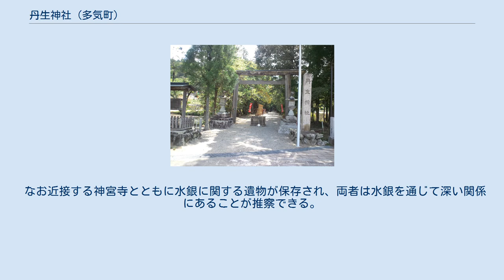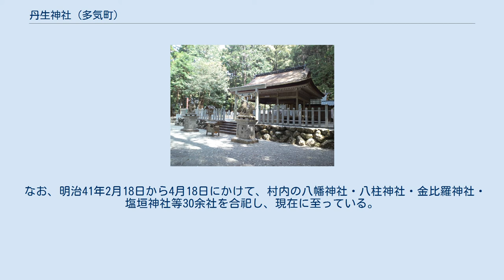丹生神社 (多気町)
丹生神社（にうじんじゃ）は、埴山姫命を祭神とする三重県多気郡多気町丹生に鎮座する神社。
延喜式神名帳、飯高郡九座に列せられた由緒ある神社である。
 聖武天皇が東大寺大仏殿の建立のさい、水銀の産出をこの地の神に祈ると忽ち水銀が湧出したので、丹生明神と名づけた。
又、嵯峨天皇が降雨を祈ったら霧雨があり、晴れを祈ったら、晴れたという故事により、丹生大明神は祈雨、祈晴の神ともいう。
 中世、伊勢の国司北畠氏が毎年参拝し、造営等の奉仕をした。
その後、松坂城主・古田大膳より慶長16年（1611年）高30石を寄進するとの寄付状が交付された。
同年、伊勢外宮権祢宜檜垣筑後が、当社神主をかね以後檜垣が神主となった（現在とは異なる。）　 元和5年（1619年）紀州藩・徳川頼宣から社領30石を認められた。
以後の藩主は自ら参向して国家安穏・五穀豊穣を願い金銀等を寄進した。
安永5年（1776年）紀州藩寺社奉行の直支配になり境内は御免許地となった。
また延宝5年（1677年）より伊勢神宮の遷宮の翌年その古殿材を拝領して造営した時代もあった。
 明治41年1月21日境内社十数社を合祀した。
 なお近接する神宮寺とともに水銀に関する遺物が保存され、両者は水銀を通じて深い関係にあることが推察できる。
 延喜式神名帳、飯高郡九座の一つ。
往古、この地の山々より多くの水銀を掘り出し、伊勢の両宮へ貢いだ事は外宮旧事記等にも記載されており、この神社には金山槌・金山樋等の神宝がある。
 なお、明治41年2月18日から4月18日にかけて、村内の八幡神社・八柱神社・金比羅神社・塩垣神社等30余社を合祀し、現在に至っている。